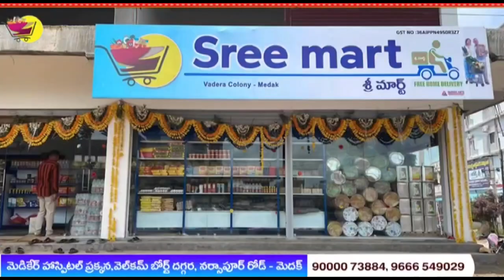టేక్మాల్ లో జాతిపిత మహాత్మా గాంధీ 154వ జయంతి వేడుకలు ఘనంగా నిర్వహించారు.